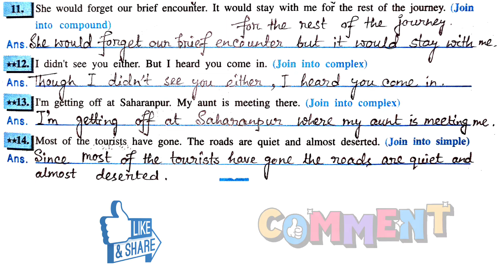class-12 Question Bunch || Duff & Dutt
class -12 এর ছাত্র-ছাত্রীদের জন্য থাকলো Question Bunch এর The Eyes Have It এর Miscellaneous Joining.

URL: InShot